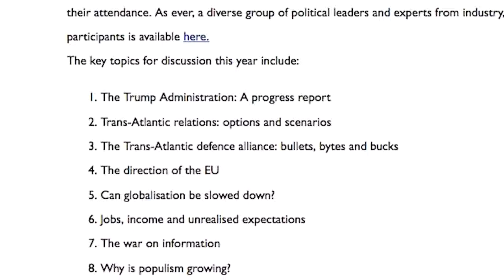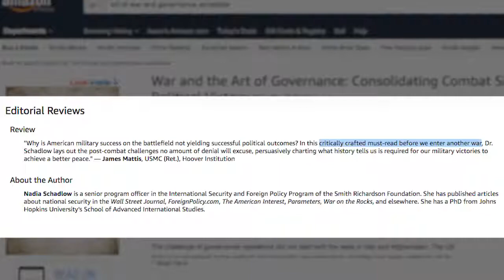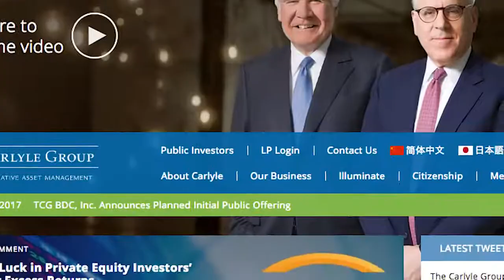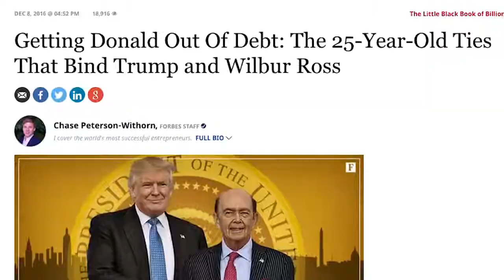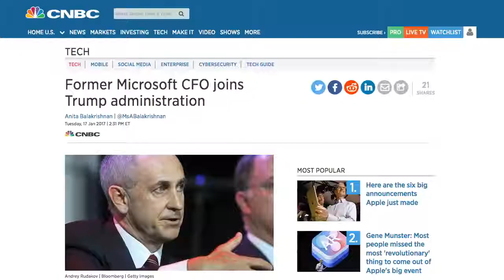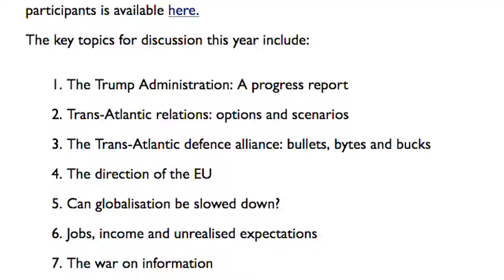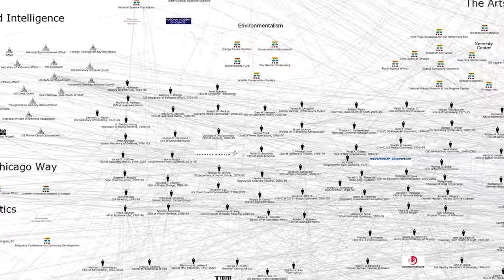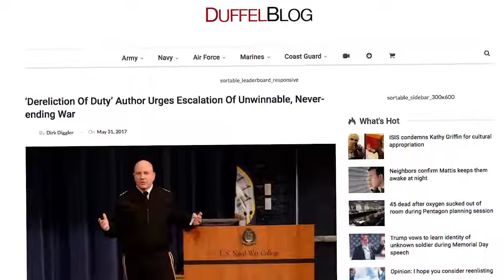What Bilderberg Really Wants In 2017 - The Best Documentary Ever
SHOW NOTES: What do we know about the secret, behind-closed-door globalist soiree that was Bilderberg 2017 in .

The annual Bilderberg conference is set to take place from  1st to  4th in Chantilly Virginia and in this video Dan Dicks of Press For Truth goes over .